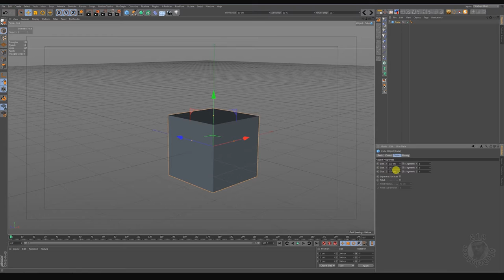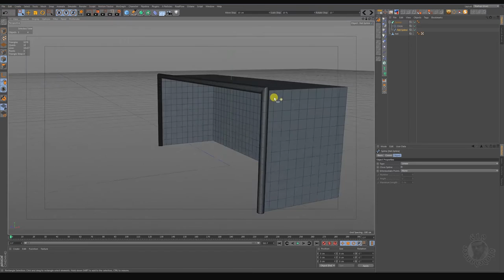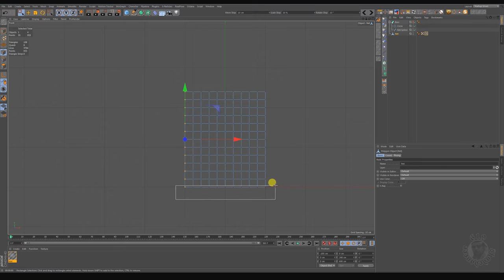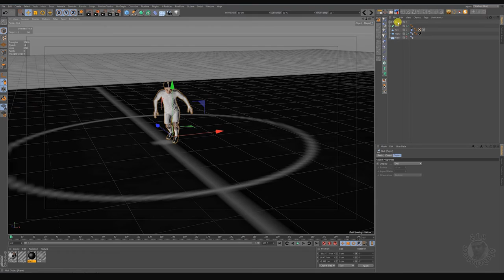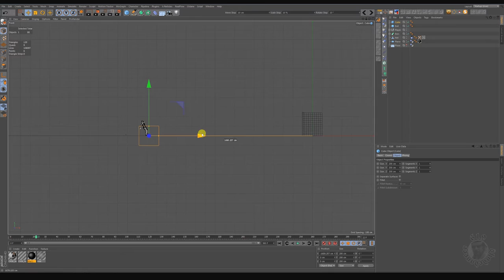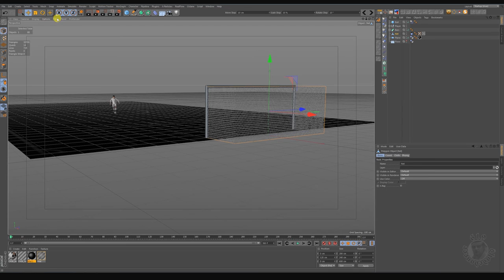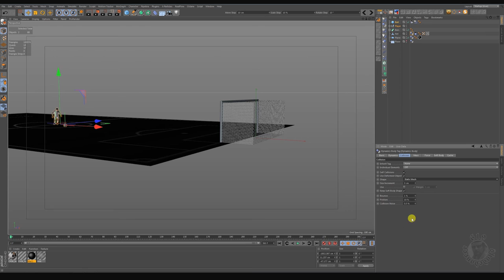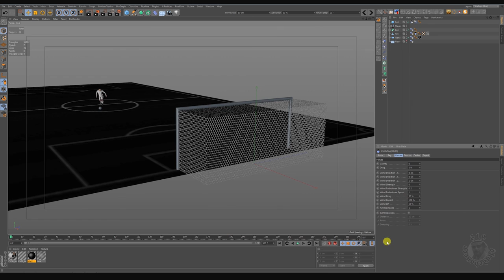Cinema 4D Tutorial - Cloth object as a goal net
This is the tutorial of my previous goal net animations. This one is so easy with solid adjustments on cloth and rigid body tags. You can adjust the numbers as you wish. I show you just the basics.

0:00 Start
0:12 Modelling the goal object
4:45 Making the field
5:50 Kick the ball
9:49 Final action
13:24 Sample render